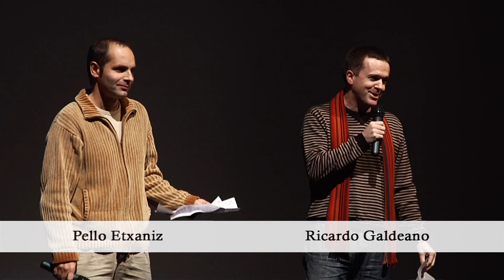Estreno del documental SE PROHÍBE LA PALABRA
Estreno del documental "Se prohíbe la palabra: Errepublikako Lizarrako Ikastola" de Ricardo Galdeano y Peio Etxaniz.

Cines Golem de Estella-Lizarra (Navarra). Diciembre 2009.